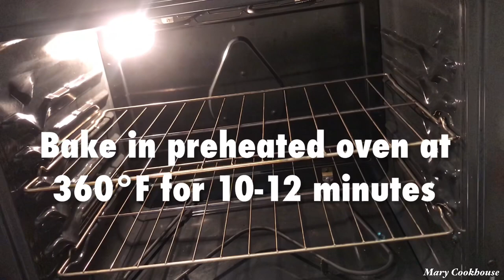Banana Oatmeal Cookies with Chocolate Chips | Healthy Banana Oatmeal Recipe | Mary Cookhouse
Ingredients

2 ripe bananas
2 cups oatmeal
1/3 cup peanut butter
1/2 cup chocolate chips
1 tsp vanilla extract